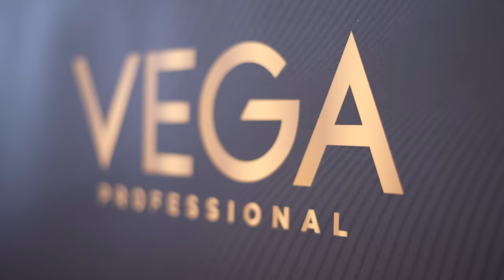Experience the world of Vega Professional with Savio John Pereira and Rod Anker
Experience the glam and steal the show with Vega Professional!
The one-stop-shop for styling.